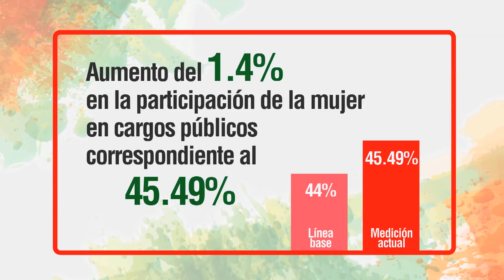Logros en empoderamiento de la mujer en la sociedad envigadeña